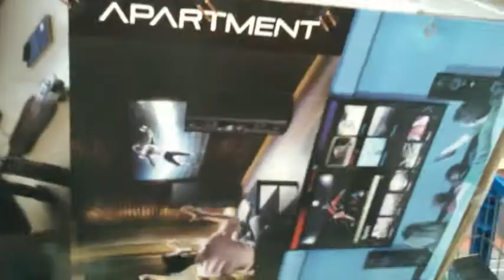Shopping With Tylor / PT Cruiser Show Car /